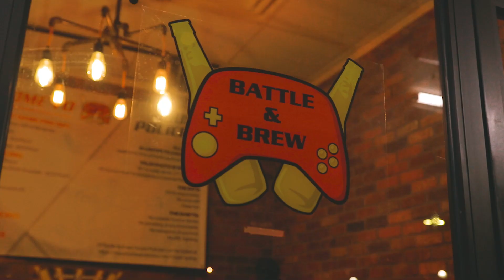Battle & Brew Commercial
Battle & Brew is an EPIC video game bar here in Sandy Springs, GA. With PCs, consoles of every kind, and even board games, there is no limit to the fun here! Check them out!
Be sure to SHARE if you enjoyed the video!